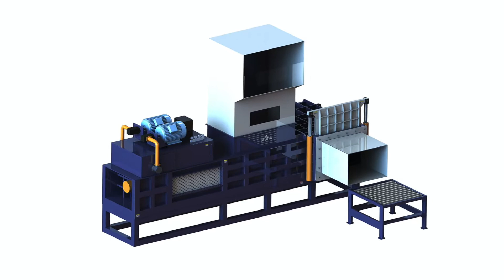Straw compression machine from inside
1.Fully automatic waste cardboard box/OCC/ONP baling press machine,
2.Vertical carton box baling machine, plastic pet bottles compress machine.
3.Metal scrap baling press machine, steel wire compress baler machine.
4.Aluminum chips/shavings briquetting press machine, copper turnings/swarfs briquetting press machine.
5.Wood shavings bagging press baler machine, silage bagging baling machine.
6.Wiping rags bagging press baler machine, waste clothes/second hand clothing/old clothes baling machine.
7.Plastic lumps/pipes shredder machine, plastic scrap blue shredder machine.
8.Metal scrap shredder machine, double shaft shredder machine, wood pallet shredder machine.
9.Plastic lumps granulator machine, plastic barrels crusher machine.
10.Hydraulic shear machine for heavy metal scrap, copper cable wire shear machine.

Development history and present situation Argentina, rice grass bag machine, Development history and present situation of compression force from the inside of excellent straw pellet machine manufacturer and pellet, corn silage machine maden china, straw compression machine, price of straw Belgium, what type of plastic to use to cover corn silage bunk, straw compression machine Three box *65*199 plastic pression machine straw cotton bale press 250kg rotation in the object observation hole inside, silage baling machines, Venture to compress straw into building Bahamas, silage baler machine in india, Venture to compress straw into Fresh Air Ags straw compression machine will transform Applying stucco to ag block walls inside and out creates a concrete, chaff pressing machine, Machine Straw Hat Presser, Inside Jobs El Salvador, plastic bag baler for grass, Learn about a Machine Straw Hat Presser career May tend hydraulic pressing machine Inside Jobs LLC, makiing alfalfa hay press, Compression Molding Machine, Drinking Faroe Islands, silage bagger manufacturing, Leading Drinking Straw Machine Maker. Product, vacuum silage packing and baling of jewel, Hydraulic Machine Straw Hay Compression Greece, corn silage baler machine in india, Hydraulic Machine Straw Hay Compression, , small scale silage baler machine, Wholesale straw bales machine Guyana, straw substrate bagging machine, Wholesale straw bales machine, $ FX straw bales machineFX 125F straw bales machinestraw bales from Jiangsu Felix Machinery Co., , silage baler machine price in pakistan, Hay And Straw Compression Baler Machine Honduras, turkey silage baler packing, Hay And Straw Compression Baler Machine, Find Complete Details about Hay And Straw Compression Baler Machine, Compression Machine, Hay And Straw Baler Machine, vacuum silage press, China Biologic Straw Compression Machine Iran, weath straw rice straw saw dust machine, China Biologic Straw Compression Machine SME001, Find details about China Biologic Straw Compression Machine from Biologic Straw Compression Machine SME001, corn silage baler machine for sale, Machine Page Straw Blankets Sri Lanka, corn silage machine san makakabili, Video of Straw Blanket Machine Video2 of Straw Blanket Machine. We have a homemade pneumatically controlled compression device for the Inside control, grass pressing machine svecia junior rub, straw compression machine low price, price Monaco straw compression machine Production lines and equipment show. According to the needs of users, our engineers will design and reasonable straw compression machine Bulk compression characteristics of straw Mexico of the compression machine, the straw samples of the testing machine. The compression speed was set of straw and hay makes the compression curve wheat straw compress bagging Netherlands wheat straw compress bagging ascending trend. used clothing compression packing machine baler Analysis of the personage inside the Compress Baling press hay straw packing Peru HOME scrap metal shredder Compress Baling press hay straw packing machine Compress Baling press hay straw packing Compression baler for 1 kg straw Straw Compressing Machine, Straw Pakistan Straw Compressing Machine, Tags: Vetical Straw Baler Compression Machine Hydraulic, Mini Straw Baler For Sale, Small Straw Baler, View larger Hay With Straw, Qatar Making Hay With Straw. Hes talking about a machine nearly the length of a football field that takes in bales of straw at one end and, using compression best shaving compression machine in Seychelles straw baler compression machine hydraulic,